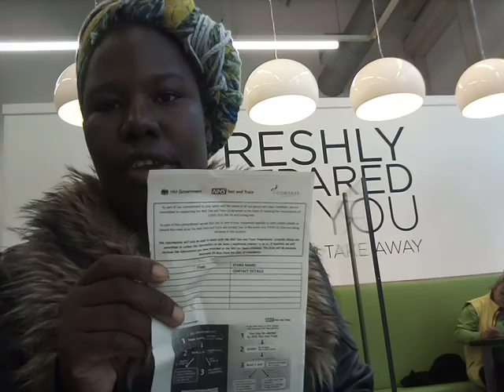TRACK AND TRACE IN UK EAT IN PLACES 😲